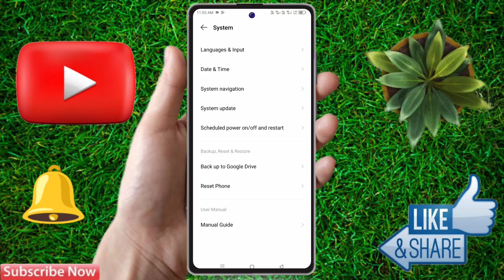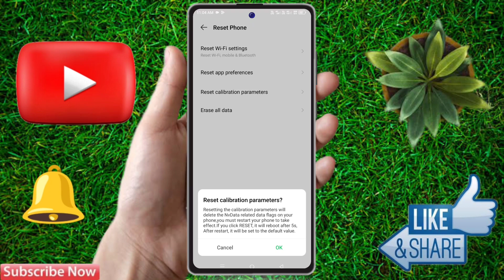how to reset infinix zero 30, infinix zero 30 reset kaise kare